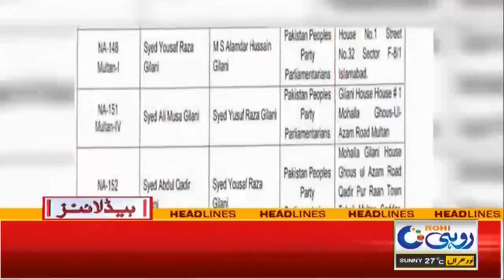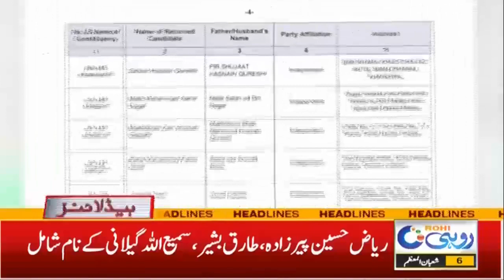Cholistan Jeep Rally Events Preprations Done | 3PM News Headlines l 17 Feb 2024 l Rohi